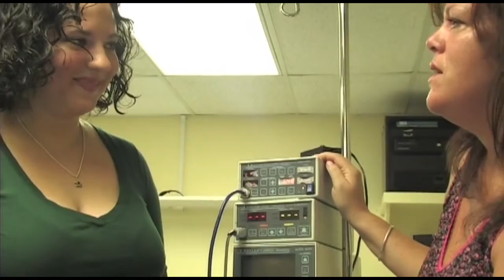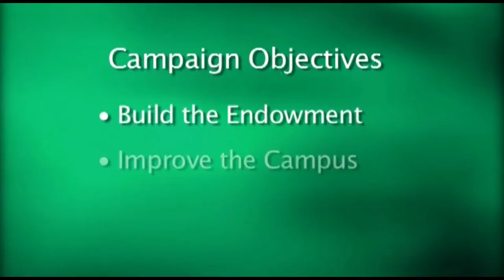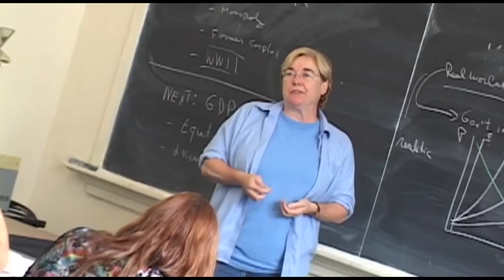Capital Campaign Video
This video was produced to support Wagner College's 2007 Capital Campaign.